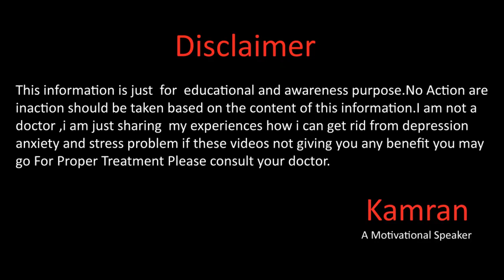How I Can Stop Mind's Chattering | Self Talk | Inner Speech | Solution In Urdu Hindi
Hope you all will be doing fine there in this video we will talk about the inner speech of our mind that is called mind's chatter how you can stop / control it for more details please watch the full video.
Whats app
Gmail
You May Write us email at
Kami_the_speaker
kami_speaker
Question Answers

Why Depression Happens In اردو हिन्दी

Kamran Sharif